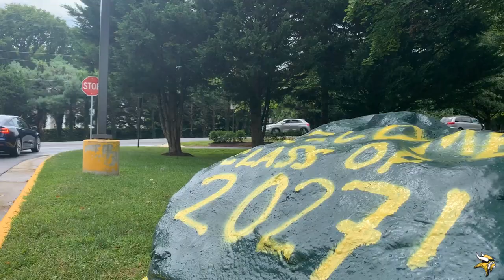12/15/23 | Golf Cart Karaoke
Follow us @Saxonbroadcast on Instagram & @Saxon_Broadcast on TikTok